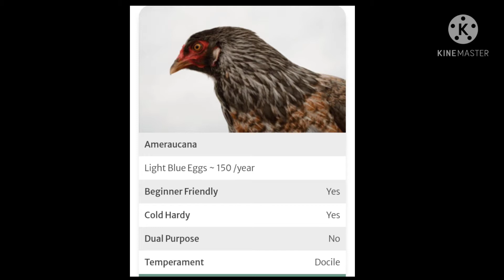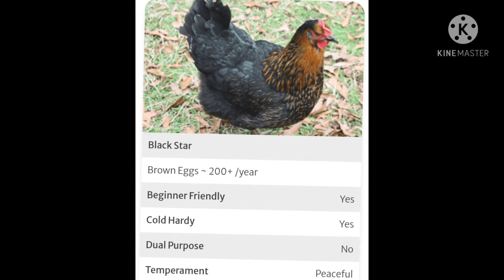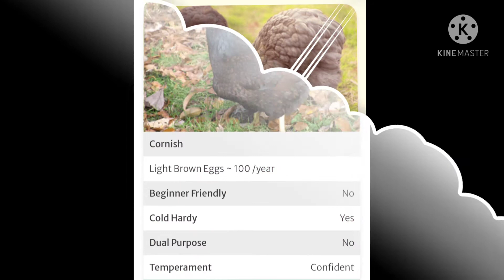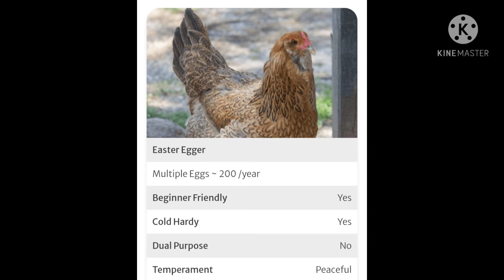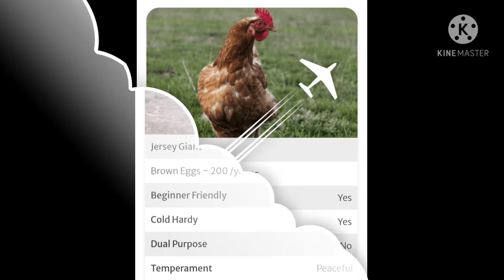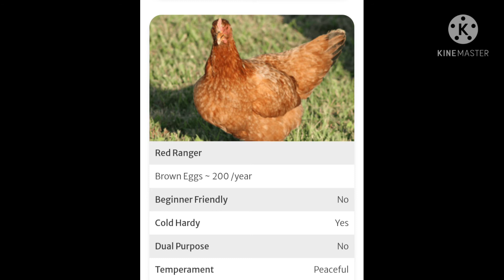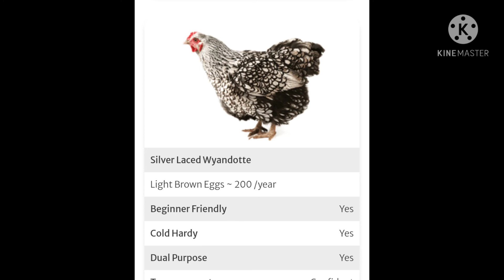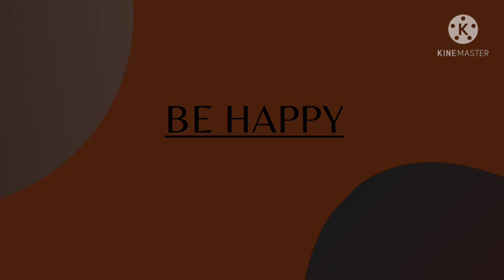Different Breed of Chickens